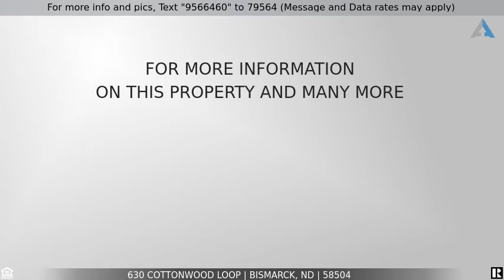Priced at $545,000 - 630 Cottonwood Loop, Bismarck, ND 58504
BEAUTIFUL, CUSTOM, ONE OWNER HOME!  Desirable South Bismarck location with access to the Cottonwood Lake!  Warm, neutral colors welcome you inside to the main floor living room, complete with a ledge stone faced gas fireplace.  The kitchen is stunning with its gorgeous, natural cherry custom cabinets, granite countertops, coordinating tile backsplash and stainless steel appliances. The dining room opens up to the pergola covered maintenance free deck and the beautifully landscaped backed yard.  There's a 1/2 bath conveniently located just off the garage entrance. The upstairs features 3 bedrooms, including the spacious master w/ a walk-in closet.  The updated, full-size master bath includes a tile shower and a relaxing soaker tub!  An additional 3/4 bathroom completes the upstairs space.  You're sure to love the lower level walk-out family room!  With its beautiful hardwood floors, built-in cabinets, dry bar and the field stone faced gas fireplace... just imagine cool winter evenings spent snuggled up with a good movie or a new book!  Step out onto the patio where you can enjoy the custom outdoor water feature or gather with friends and family around the firepit.  This level also includes the laundry room, a 3/4 bath and a nice size bedroom.  The 4th level offers an additional family room w/ a bonus space (with egress window) that could easily be converted into a 5th bedroom, or used for exercise equipment, gaming, hobby room etc. The 872 sqft garage is heated and includes hot+cold water, a floor drain & overhead storage.  With all of it's custom landscape features, abundance of mature trees (including apple, pear, maple & river birch) and nearby lake,  you're sure to love spending time outside as much as inside your new home!  You must see this great home for yourself to truly appreciate the quality & attention to detail it provides.  If you're ready to TURN YOUR DREAMS INTO AN ADDRESS... Call TODAY